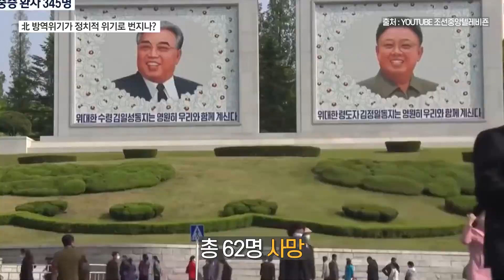[코로나 특집] 북한의 방역 위기, 정치적 위기로 번지나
북한의 현재 코로나 확산 상황과 북한 사회에 어떤 영향을 미칠 지 전망해본다.